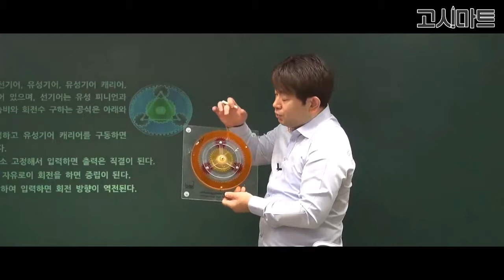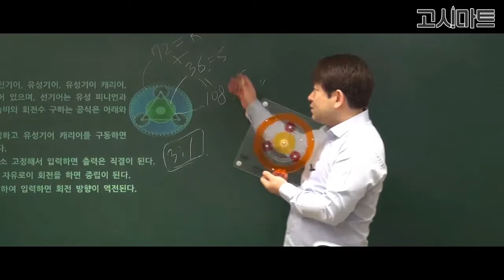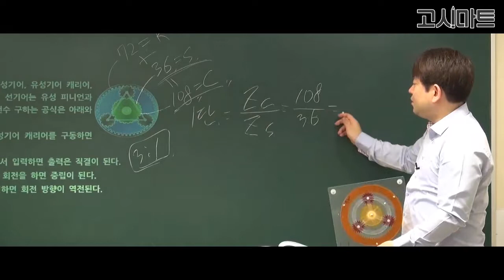운전직공무원_유성기어장치 선기어와 링기어 대한 설명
유성기어장치 선기어와 링기어 대한 설명